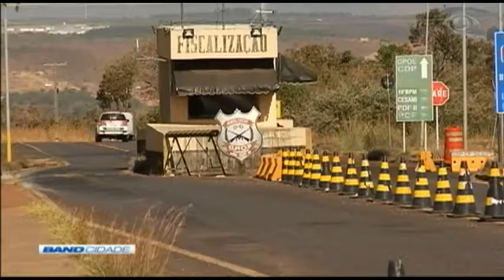Band Cidade 2ª Edição 02/01/2018 Bloco 2